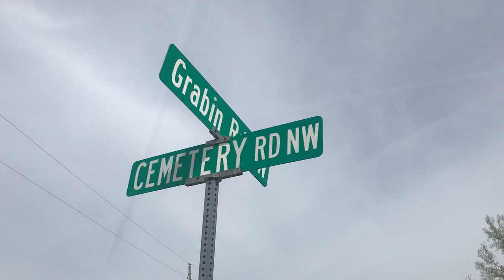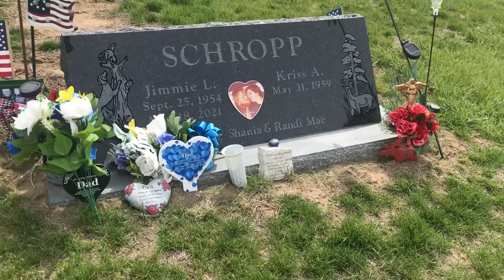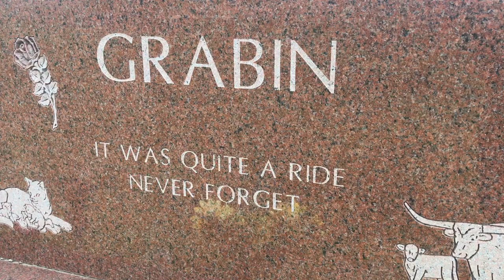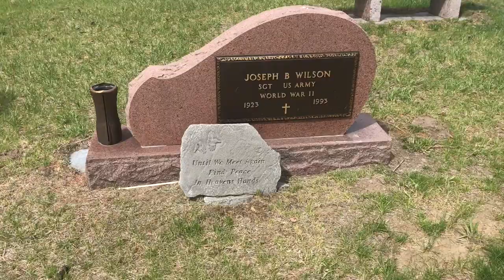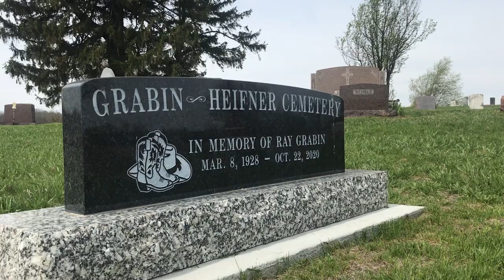Small Town Graveyard USA - Grabin & Heifner Cemetery Oxford Iowa Midwest Burial Ground Pioneer Farm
Since our focus is on geography, we don't have burial or interment information. For information of that nature, we suggest the Find-A-Grave or The Grabin Cemetery (FG ID #94894)

Note: We have organized the cemeteries in our Gazetteer based on a problem that we had while working on our own genealogy. Without specifying the cemeteries involved, we found an ancestor that we believed to have been buried in one cemetery was actually buried elsewhere.

We discovered that his burial had been refused at the last moment and the family had scrambled to make new arrangements. By looking at nearby cemeteries, the surrounding communities and in newspapers of the period, we were finally able to locate his burial site.

Should you find yourself in the same situation, we hope that our Gazetteer helps you discover your lost ancestor.

The Location of the Grabin Cemetery ...
We are using the following GPS coordinates (latitude and longitude) for the Grabin Cemetery

Lat:   41.7708°   (41° 46' 14")